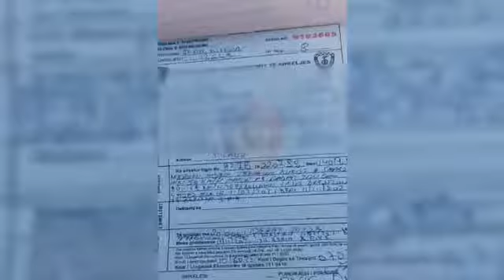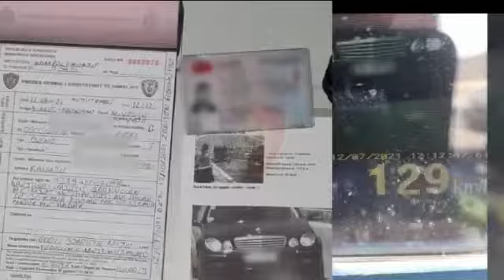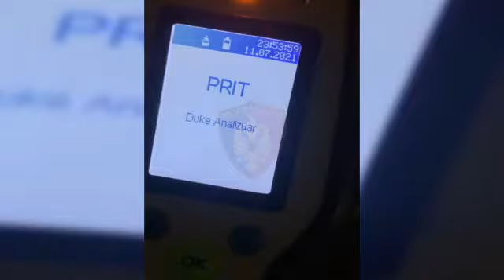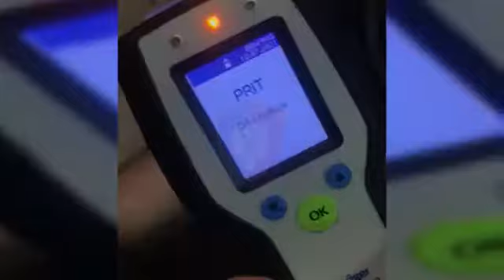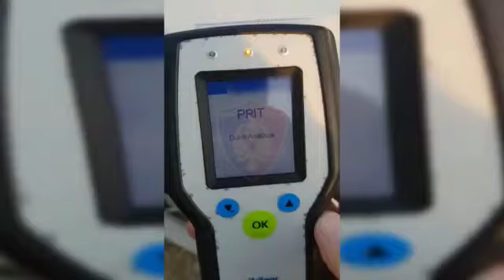Shpejtësi 153-169 km/h e manovra të rrezikshme, arrestohen 23 shoferë, hiqen 39 patenta në 24 orë